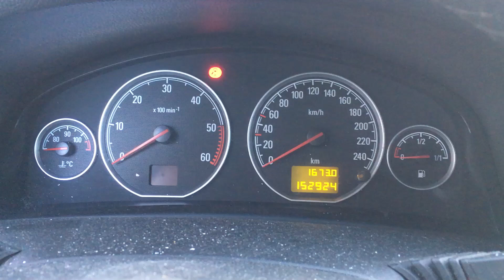S 3818 ДВС (Двигатель) Opel Vectra C 3.0td Z30DT